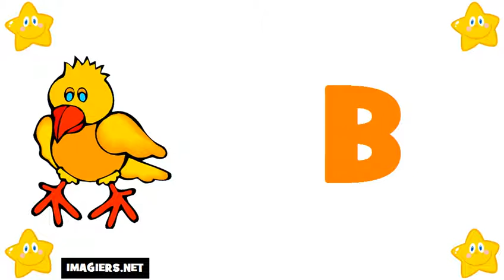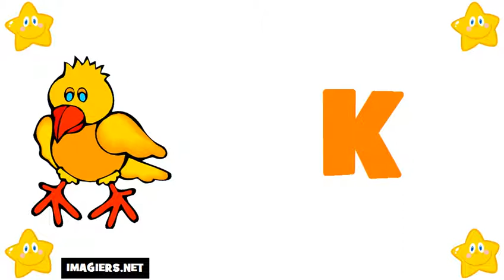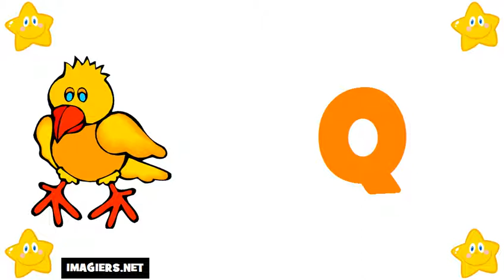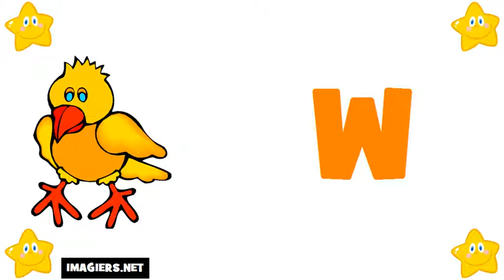រៀន ភាសាបារាំង # អក្ខរក្រម ភាសាបារាំង